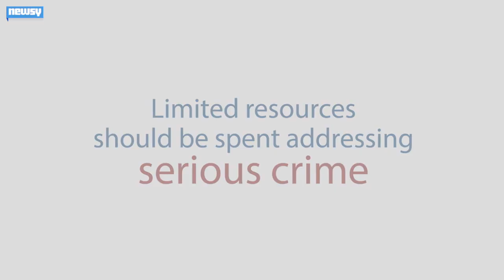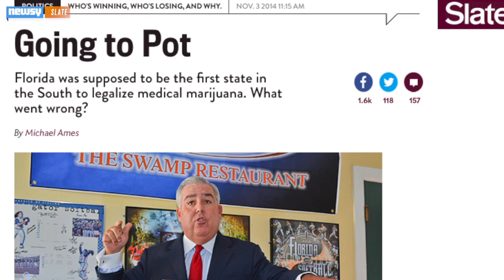Why Marijuana Legalization Might Not Mean What You Think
The dust has cleared after 2014's midterm elections, and it's clear people want legalized marijuana. Well, at least in Alaska, Oregon and D.C.